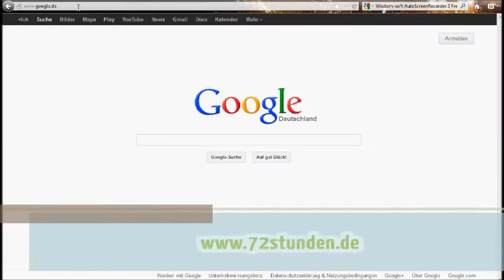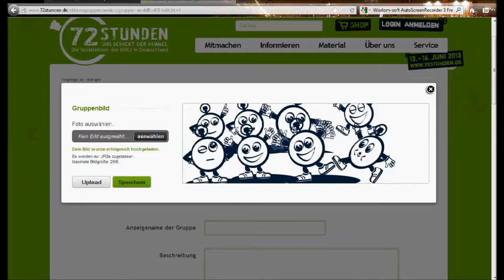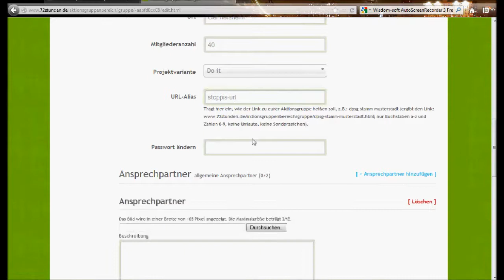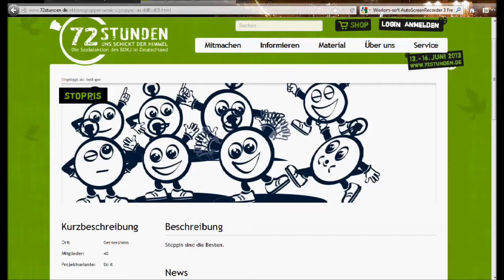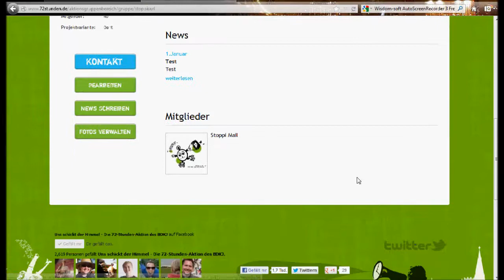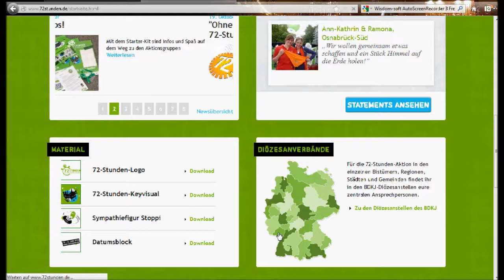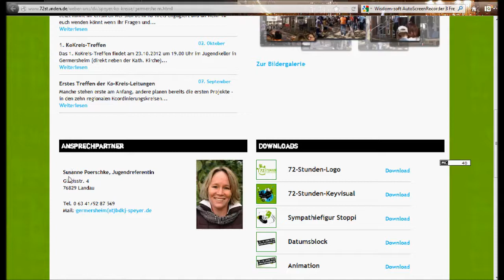Aktionsgruppentutorial: Aktionsgruppenseite einrichten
Schulungsvideo zur 72-Stunden-Website für Aktionsgruppen
Aktionsgruppenseite einrichten

Dieses Video zeigt, wie Du eine Aktionsgruppenseite auf der 72-Stunden-Website einrichtest.

Copyright: Matthias Peck / KoKreis Germersheim